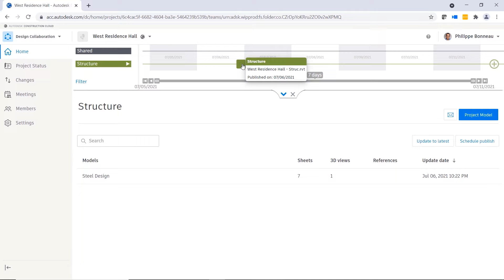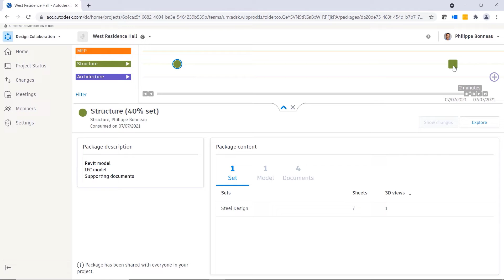Creating and Consuming Packages in BIM Collaborate Pro [5 of 12]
Learn how to create and consume packages for cloud collaboration in Autodesk BIM Collaborate Pro.

This is part 5 of a series of 12 workflow videos highlighting key features in BIM Collaborate Pro.